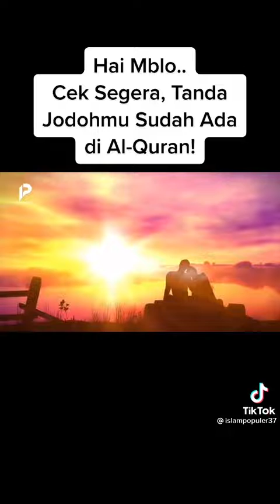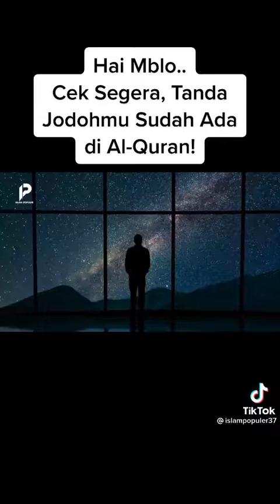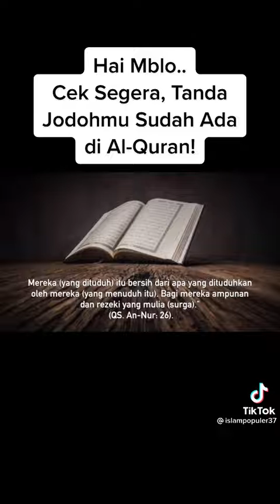TANDA JODOH MU SUDAH ADA DI ALQURAN